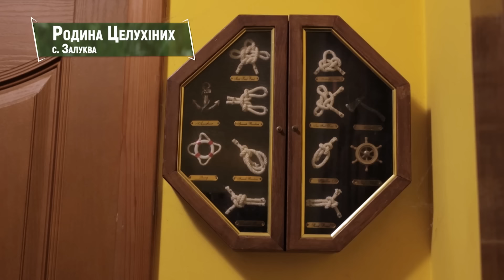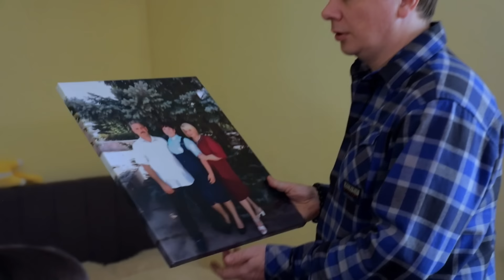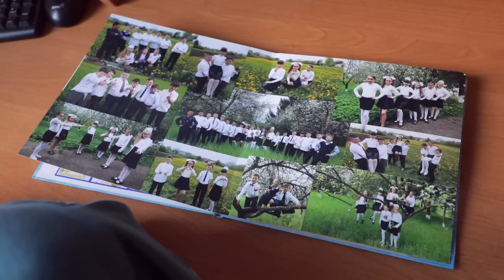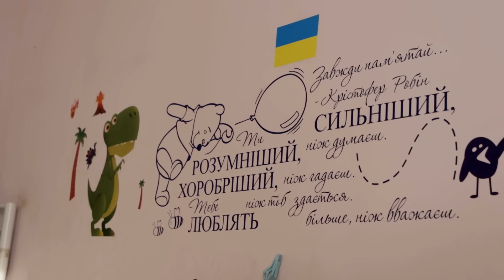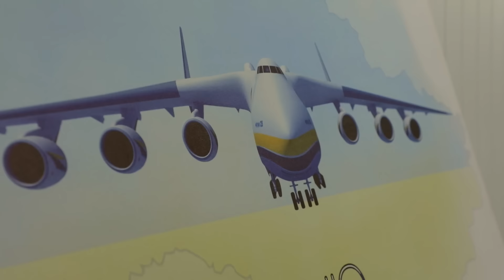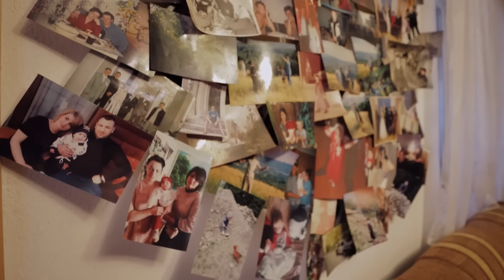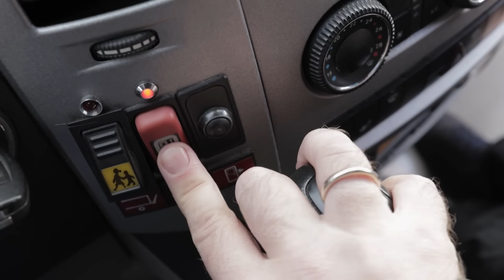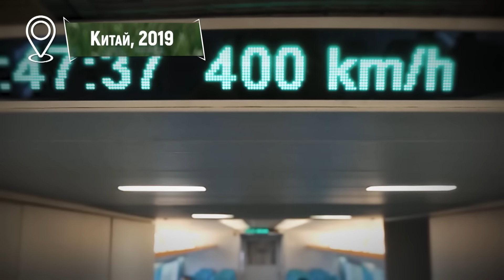¿A qué retos se enfrentan las familias de acogida con muchos niños durante la guerra en Ucrania?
Descubre las historias de familias que decidieron crear hogares infantiles de tipo familiar en este conmovedor video. Aprende más sobre cómo estas familias brindan un ambiente acogedor y amoroso para niños que lo necesitan.

Historias increíbles filmadas por Dmytro Komarov en un reportaje especial para "El mundo al revés sobre Ucrania". Esta vez, sobre la vida de niños que perdieron a sus padres por diversas razones y ahora tienen un nuevo hogar. Y nuevos padres. ¿Cómo es la vida de los niños de acogida hoy en día? ¿Encuentran una familia en tiempos de guerra? ¿Cómo se les cuida en los orfanatos de tipo familiar? ¿Y es posible devolver la infancia a aquellos a quienes la guerra se la arrebató?

Sobre el mundo de adentro hacia afuera:
Dmytro Komarov es un famoso presentador de la televisión ucraniana y autor de "El mundo al revés" que, junto con el cineasta ucraniano Oleksandr Dmytriev, viaja a países que no suelen ser visitados por los turistas.
Se las arreglan para ir a lugares donde el hombre nunca ha puesto un pie. El propio Dmytro crea la ruta, aprende de antemano las características del nuevo lugar e intenta sobrevivir por su cuenta en las prácticas condiciones primitivas. Pero lo cierto es que intenta acostumbrarse al papel de los nativos, no como un simple forastero sino como parte del equipo, probando activamente nuevos oficios y formas de conseguir comida, aprendiendo las tradiciones y leyes locales.
Dmytro y Oleksandr han visitado más de 20 países, y sin duda no han sido viajes de paso, sino estudios culturales exhaustivos.